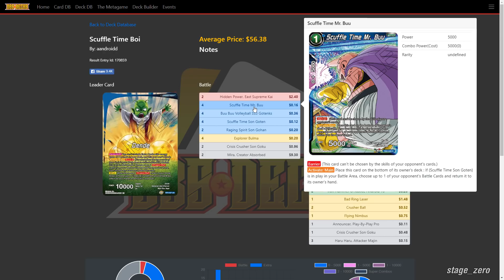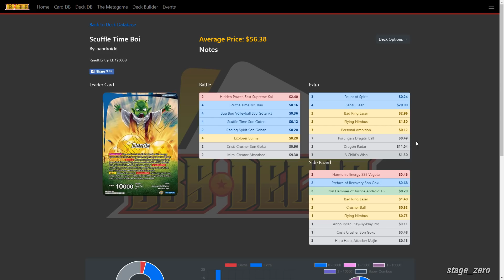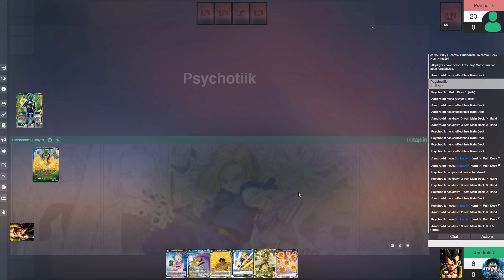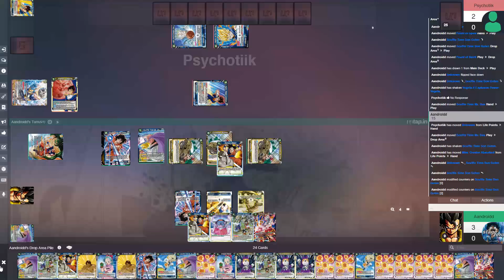THIS IS SCUFFLE TIME DENDE! Blue/Yellow Dende Deck Profile! | DSB CCG